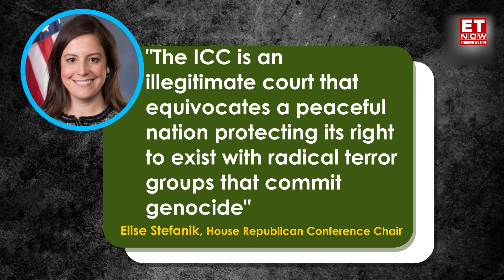Why Is ICC A Threat For PM Netanyahu? Us Warns Of Sanctions To “Punish” ICC | ET Now | Latest News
The Israel-Hamas war continues to turn ugly as killing, and bloodshed entered day 229. The horrific war killed thousands on both sides as the to-and-fro operations broadened. IDF continues to pound Gaza as it remains determined to rescue Israeli hostages since Oct 07 war. Now, ICC Prosecutor on May 20 requested arrest warrant against Israeli PM, Defence Minister. ICC also sought an arrest warrant against 3 leading Hamas militants for their alleged roles in Oct 7 attacks.